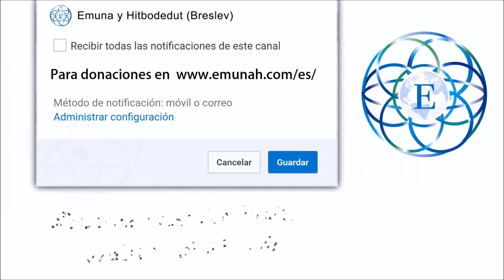Todo puede cambiar en un segundo